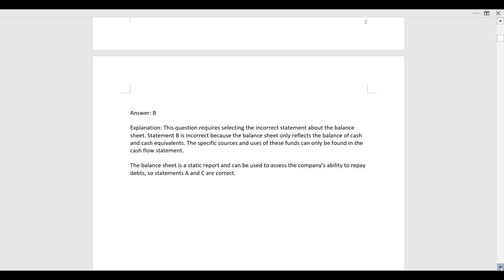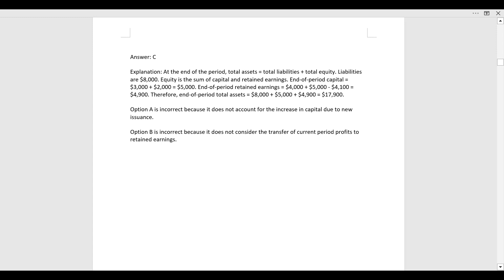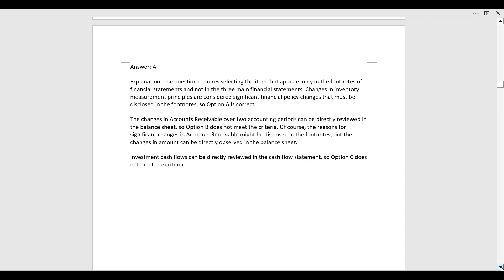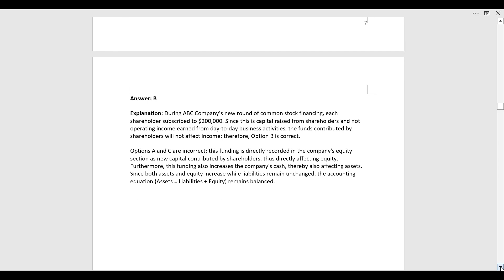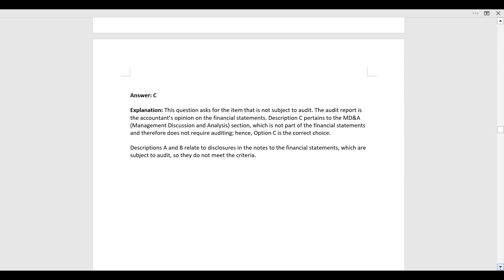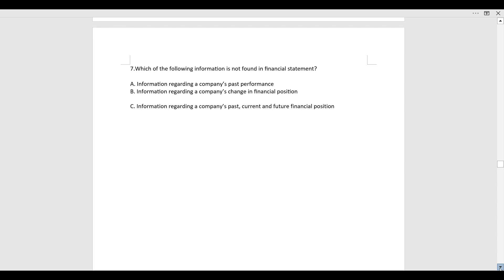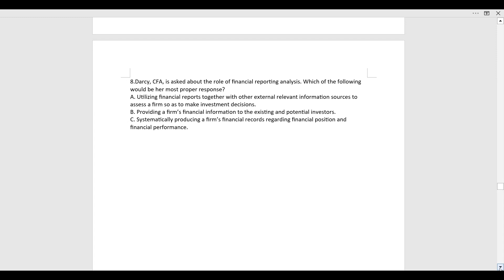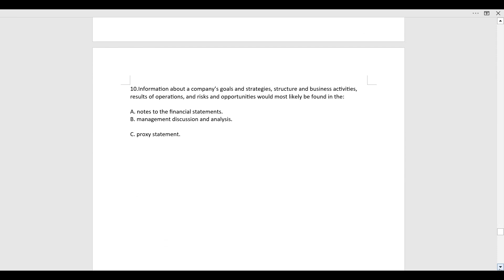2024 CFA Level 1 Exam Preparation Fundamental Questions Financial Statement Analysis part 1 No Sound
2024 CFA Level 1 Exam Preparation Fundamental Questions Financial Statement Analysis part 1 No Sound